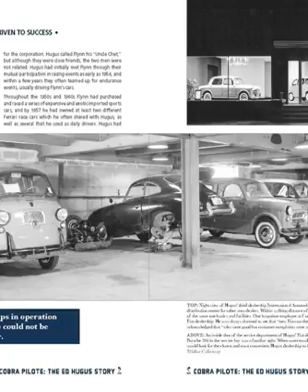Cobra Pilote: The Ed Hugus Story by Robert Walker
This book primarily takes a close look at the Hugus-Shelby Cobra connection. In the early 1960s James Edward (Ed) Hugus personally financed the first seven production Cobras built since Carroll Shelby did not have the money or facilities for the project. Hugus ordered the first modified but unfinished Aces from the A.C. Cars factory in England, and had his service department mechanics at European Cars in Pittsburgh, Pennsylvania install the Ford 260 engines and Galaxie transmissions, completing the cars for sale. Once Ford signed a contract for Shelby American Cobra production in Venice, California, Hugus still completed Cobras for distribution and sales to all points east of the Mississippi River.

In his capacity as a driver, Hugus piloted the first racing Cobra (CSX 2001) in competition, and in 1963, the first Cobra (CSX 2142) to appear at Le Mans.

Carroll Shelby may have had the Cobra dream but it was Hugus who stepped forward and made Shelby's venture a reality.

Hard cover with dust jacket
304 pages
328 black and white, and color photographs